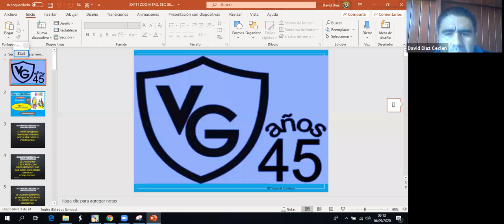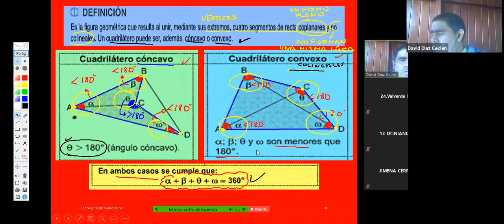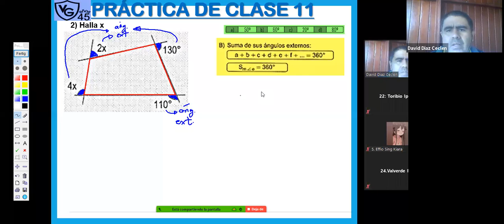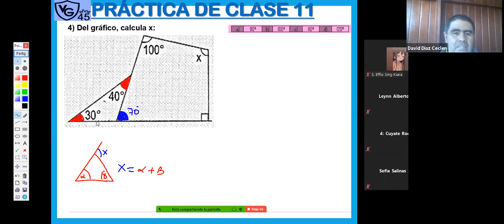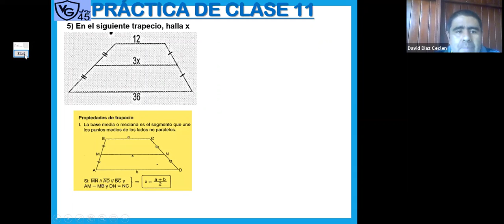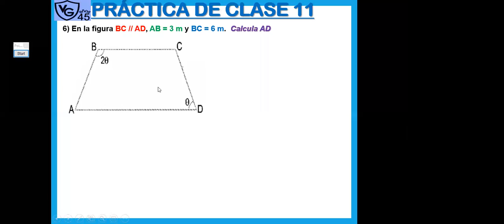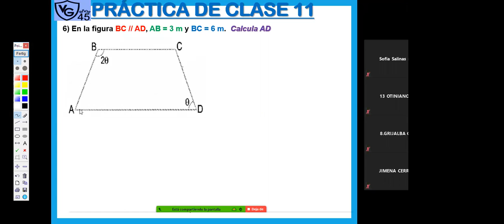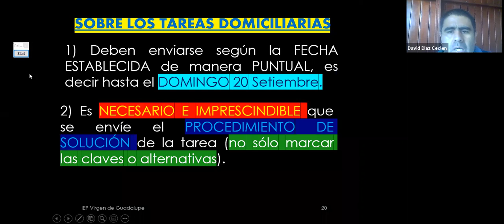ZOOM 1RO B MIERCÓLES 16 SETIEMBRE